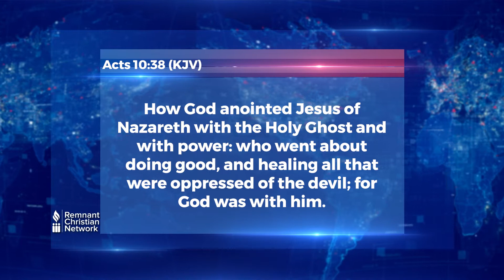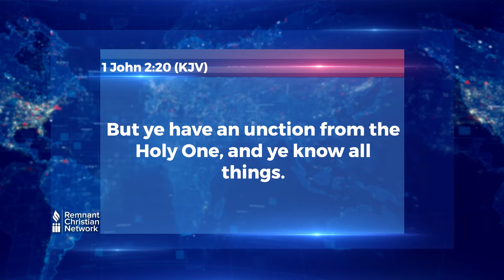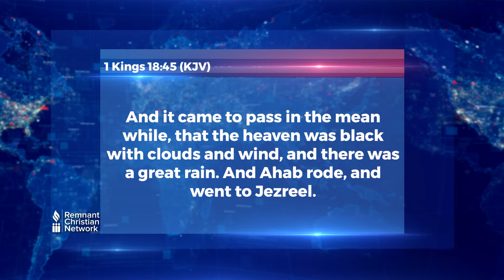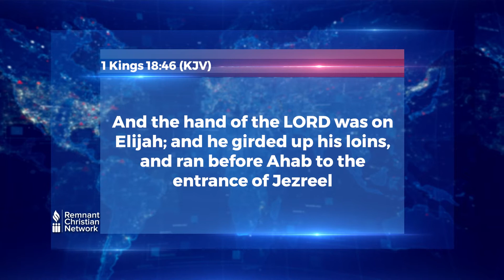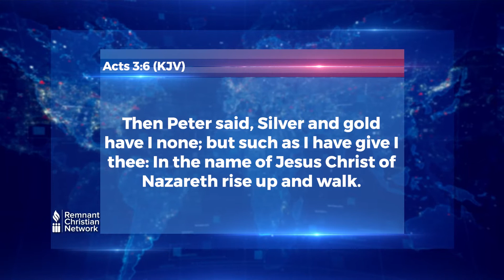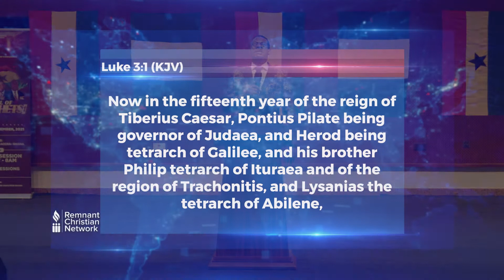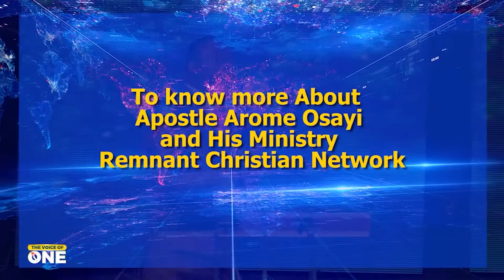The Anointing, Stature and Mantles - Apostle Arome Osayi